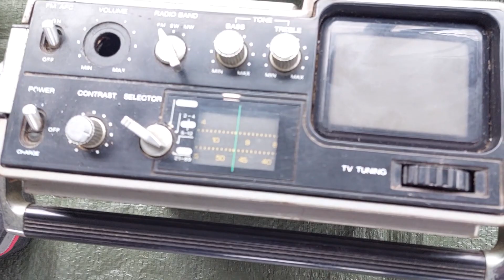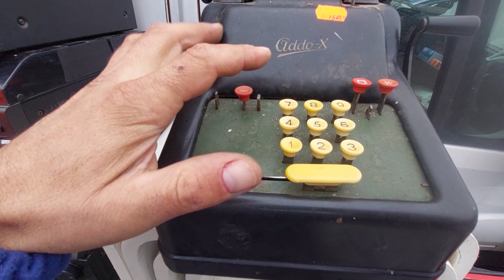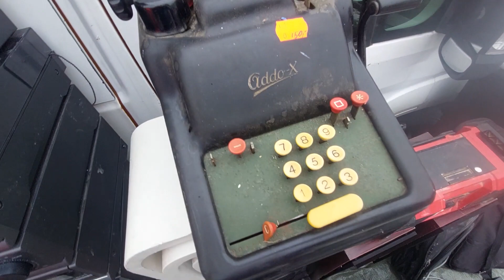Interesting Things You Can Find On Car Boot Sale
Antique Electronics and not just what you can find cheap in a car boot sale